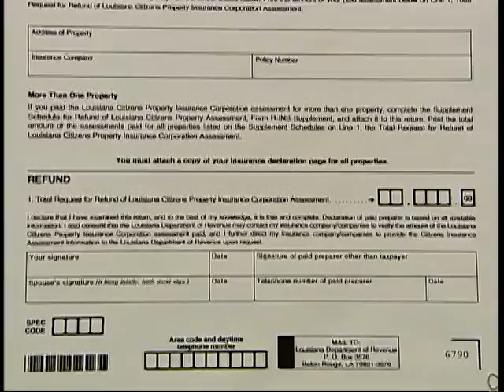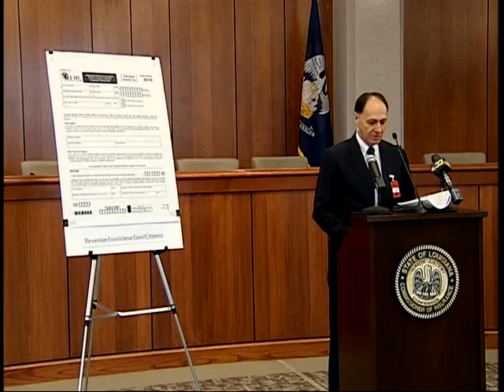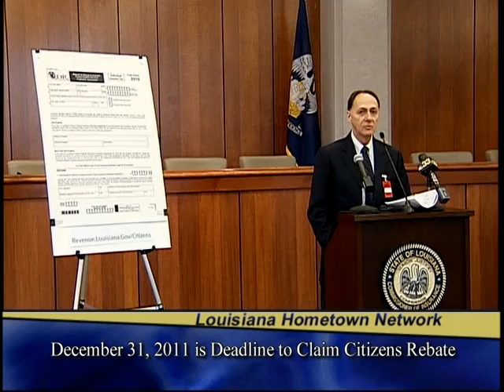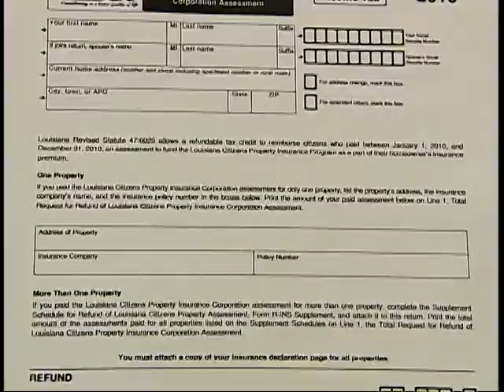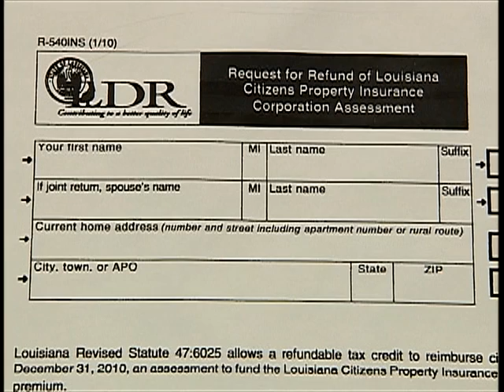Citizens Rebate Deadline Approaching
Commissioner Donelon and Department of Revenue Deputy Assistant Secretary Gary Matherne are urging those who have had a property and casualty insurance policy on their property during the last four years to claim the rebate for the Louisiana Citizens Property Insurance Corporation Assessment charged on their insurance policy.